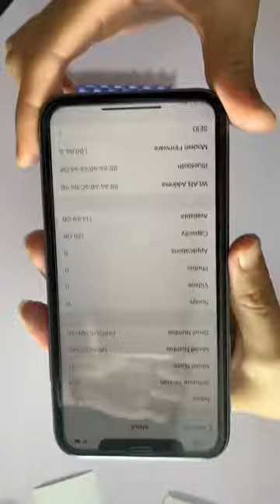iPhone 11 3D(Soft Edge) Tempered Glass With Easy Applicator Frame Tray